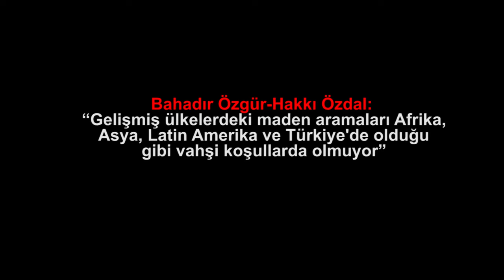Bahadır Özgür-Hakkı Özdal: “Gelişmiş ülkelerdeki maden aramaları..."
Bahadır Özgür-Hakkı Özdal: “Gelişmiş ülkelerdeki maden aramaları Afrika, Asya, Latin Amerika ve Türkiye'de olduğu gibi vahşi koşullarda olmuyor”